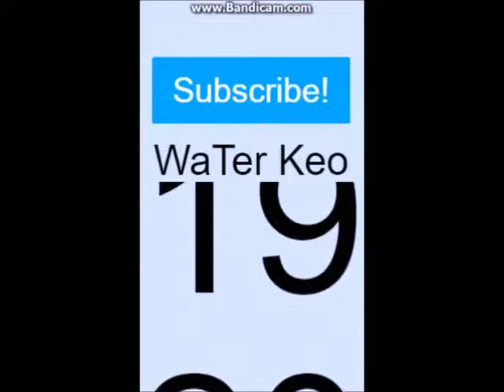WaTerKeo Hit 20 Subs!!!!